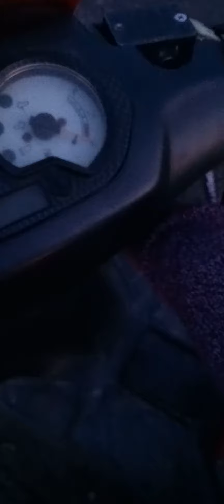Maszyna odpalona po dłuższej przerwie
Zapraszam na film i sory za dłuższą przerwę ale wracam do nagrywania
a tak na początek pokaz mojej maszyny może to nie motor ale zawsze coś